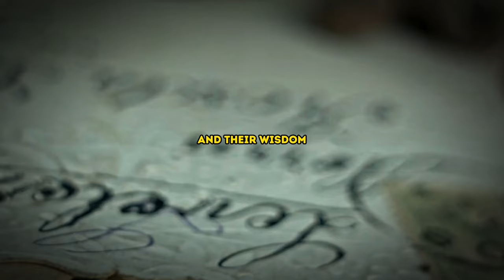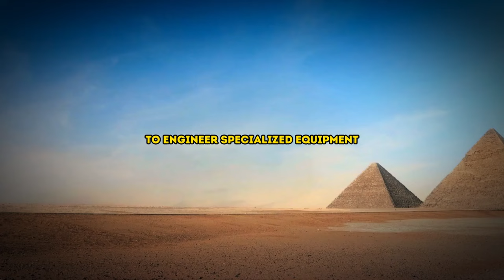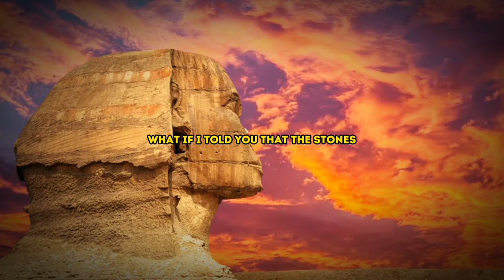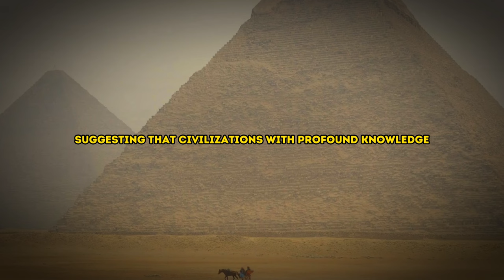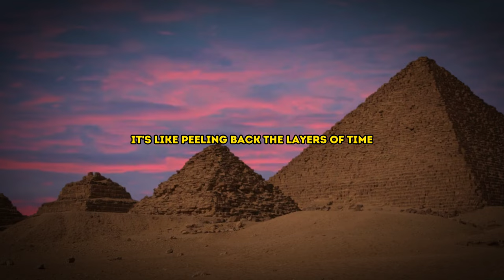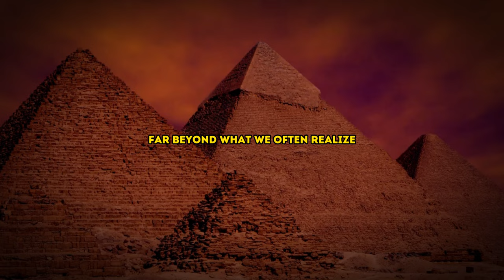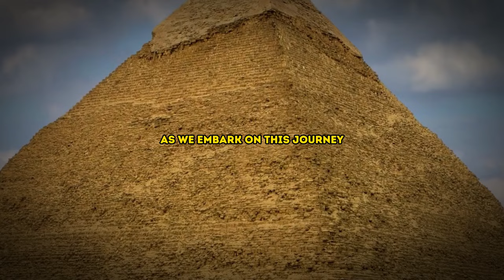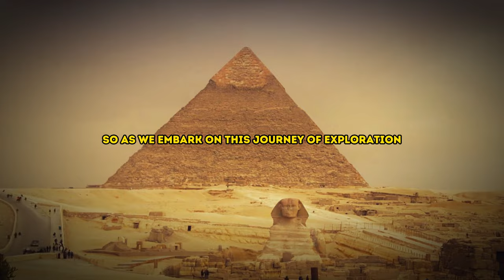How They Built The Pyramids Will Shock You, This is The Truth! by ✨ Dolores Cannon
Embark on a captivating journey through time as renowned author and regression hypnotherapist, Dolores Cannon delves into the age-old mystery of how the ancient Egyptians built the majestic pyramids. In this illuminating video, prepare to be spellbound as she unveils the astonishing truths behind one of the world's greatest architectural feats.

Join Dolores Cannon as she leads you through the corridors of history, debunking myths and revealing the ingenuity and human spirit that went into constructing these awe-inspiring monuments. Through vivid storytelling and expert insights, you'll discover the remarkable methods and tools used by the ancient Egyptians, leaving you astonished and enlightened.

But the journey doesn't end there. Dolores Cannon's unique perspective brings a human touch to this ancient enigma, shedding light on the untold stories of the laborers and craftsmen who dedicated their lives to this monumental task. Their resilience, creativity, and sheer determination will leave you inspired and deeply connected to the profound legacy of the pyramids.

Prepare to have your perceptions challenged and your curiosity ignited as Dolores Cannon unravels the mysteries of the pyramids like never before. Get ready for a truly eye-opening experience that will leave you awestruck and craving for more. This is the truth behind how they built the pyramids, and it will indeed shock you!